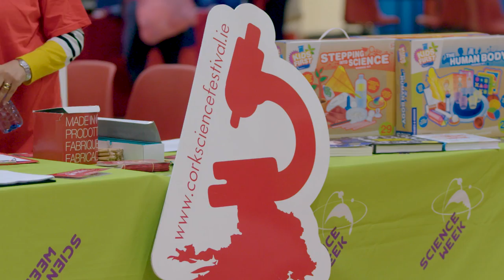Science Week Daily - Finale in Cork! | RTÉ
For the last day of Science Week, Dr Jennifer Cleary visits Cork's Community Science Festival.